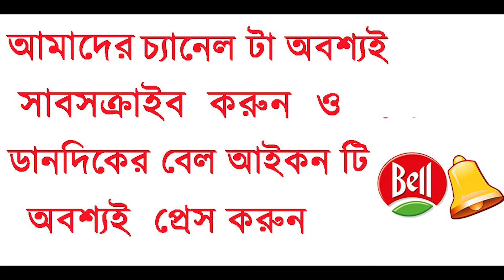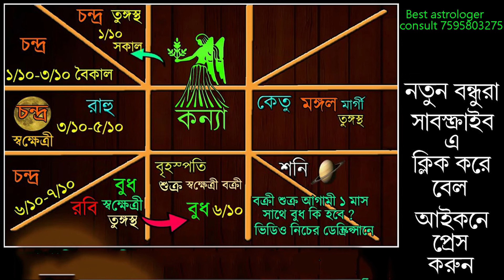Kannya Rashi 2019 || Konnya Rashir 2019 se ki Ghotte Choleche || Konnya Rashir 2019 Rashifol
Please Watch this channel and please subsribe our channel. 28 December 2018 .